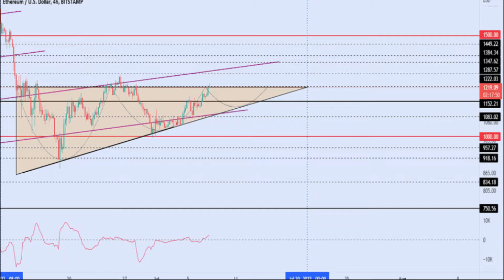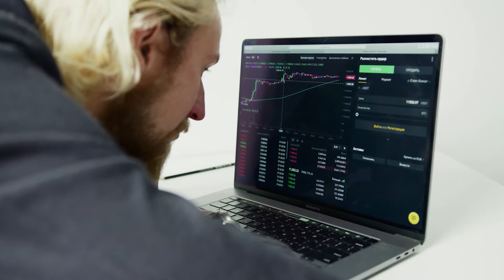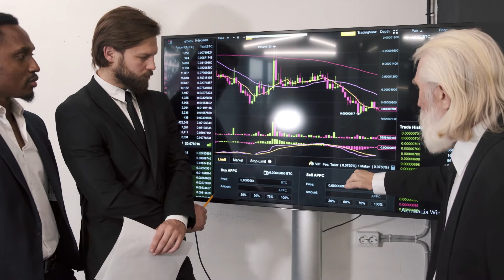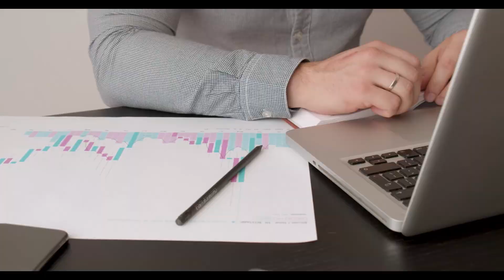Gold Live Signals - XAUUSD TIME FRAME 5 Minute M5 | Best Forex Strategy Almost No Risk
ethereum live price - ethereum eth price news today - technical analysis update, price now!
 in this video i talk about a technical analysis of the ethereum price and i talk about some important price moves that are happening right now!

  we look at the daily and weekly charts of ethereum price and see where we might be headed next.
 we will see the latest ethereum price prediction!.. 👉🏼 this is the my latest eth price prediction and eth update for the ethereum price today  .. 🚨 ethereum price update - buy short or hodl?
join this live show to see key levels for bitcoin price and ethereum price  know what levels make price bullish or bearish  and q&a where you can ask about your altcoins' price.